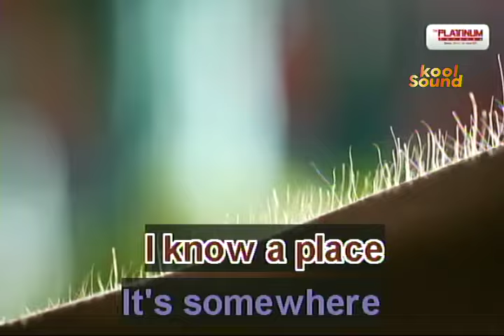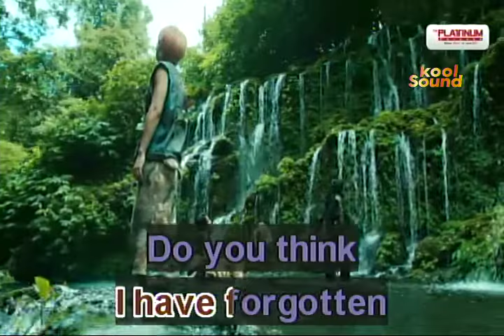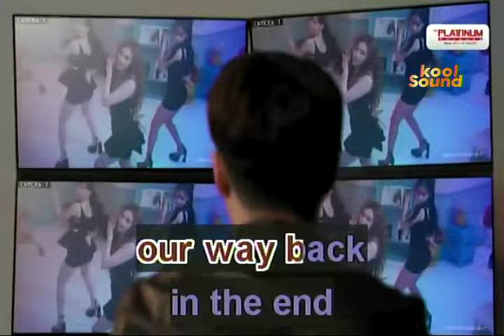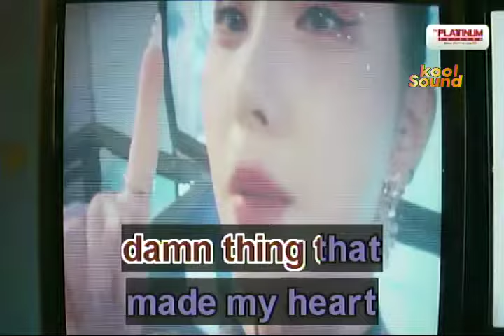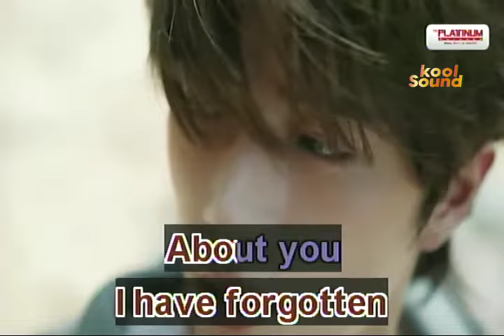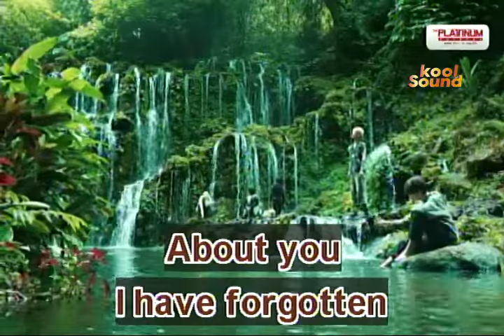ABOUT YOU - The 1975 | Karaoke Version | koolSound